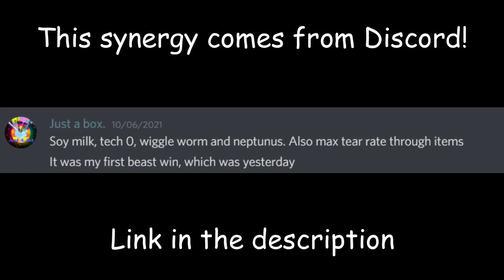The Electric Milk! Discord Synergies #15